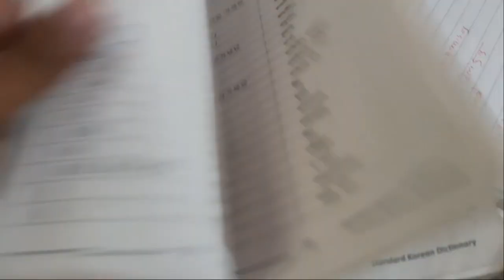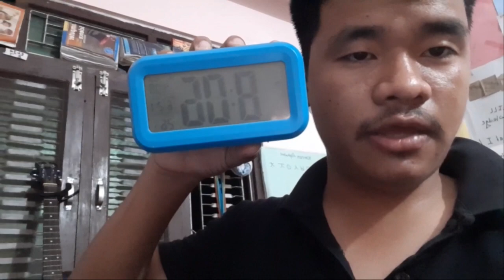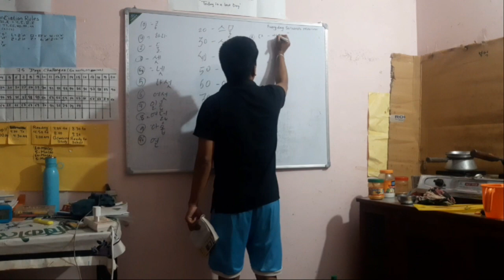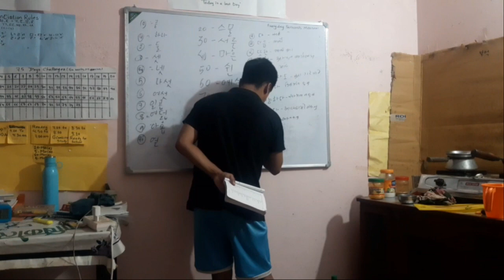Day 1 of 90 days eps Korean preparation 🇰🇷